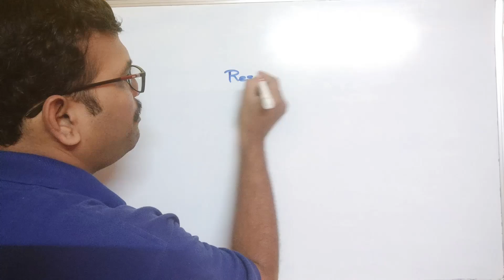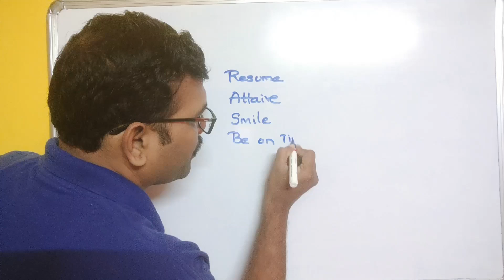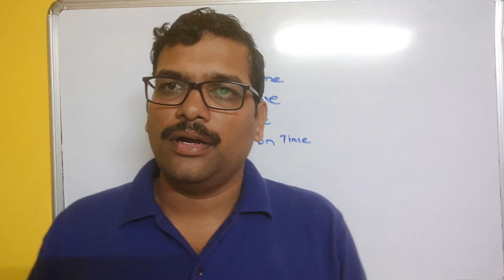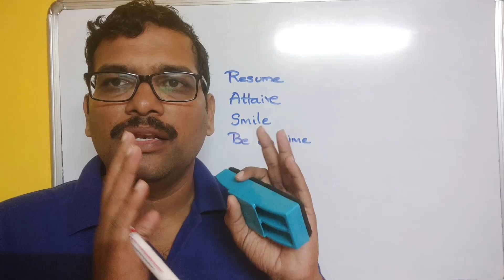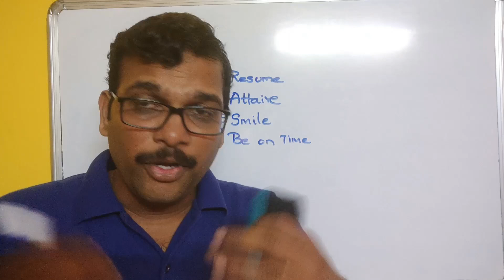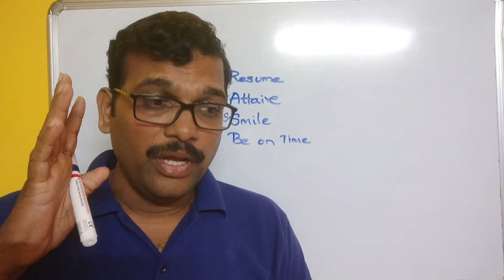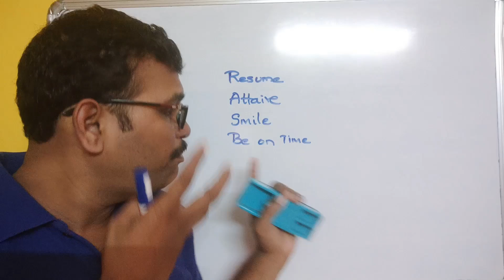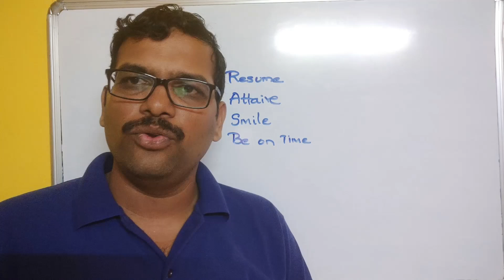How to Crack Interviews || Facing Interview || Interview Tips || How to prepare for an Interview